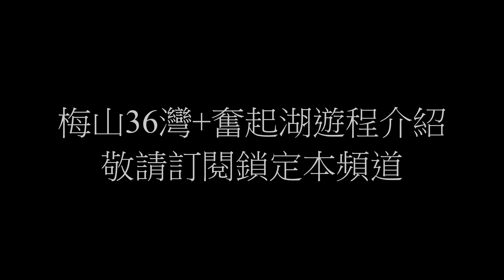單車 梅山36灣 坡度介紹 路段介紹 空拍 (相關遊記影片，請參考說明或我的頻道喔，歡迎訂閱)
這次第一次專門把坡度分析放一集...
因為這次騎車還有拍一些影片，不像之前高速抽差團，因為騎車過程實在沒有畫面，只能硬用坡度分析來撐場XD

這次發現穿插坡度分析到遊程影片中，會讓場面太奇怪
所以就獨立抽出來，順便給大家欣賞一下本系列的開場空拍